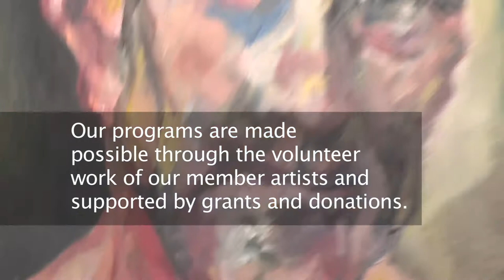What is LICa?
LIC Artists, Inc. is a 501(c)3 non-profit arts advocacy organization founded by artists and  incorporated in 1986 in Long Island City.    Originally located in a studio/ loft complex above a paper factory, LIC-A began producing art exhibitions and events, originated the Open Studios Annuals in 1985 and has continued since in providing professional development opportunities for artists.

Our members are professional artists from Long Island City as well as elsewhere in Queens.  Their creative art is as diverse and exciting as the borough in which they work.

LIC-A's programs are enabled largely through the  volunteer work of our member artists and supported by grants and donations.  Our achievements for more than a quarter of a century as a Queens organization have been extensive.  We are committed to broadening our community of artists, and expanding the audience for art produced in Queens through exhibitions, classes, and special projects and events.